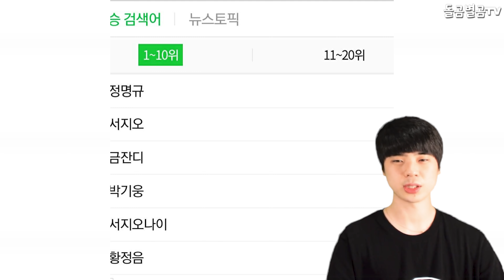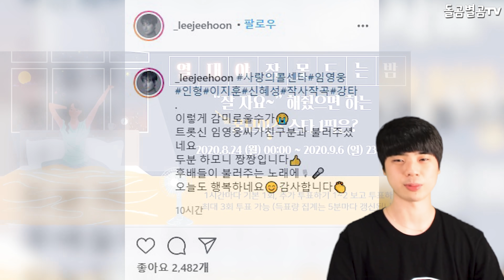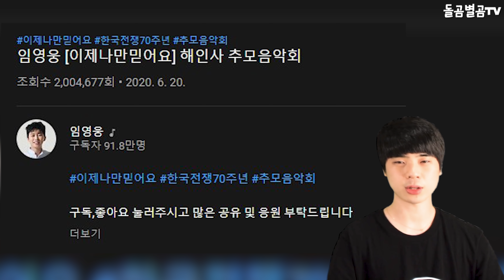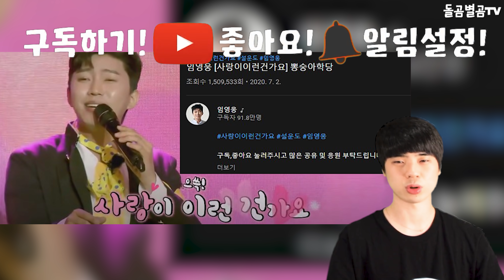【ENG】히어로 임영웅에게 제대로 반한 가수 이지훈? 현재 반응 폭발한 이유!! Singer Lim Young-woong? Lee Ji-hoon 돌곰별곰TV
정대규

감사합니다.

네이버 파파고 다국어 번역 :

singer Lee Ji-hoon, a who likes hero Lim Young-woong? Reasons for the current reaction explosion!!

主人公イム·ヨンウンと恋に落ちた歌手イ·ジフンですか？ 現在の反応爆発の原因です!!!

歌手李智勳與主人公林英雄墜入愛河? 當前反應爆炸的原因!!

감사합니다^____^

감사합니다.